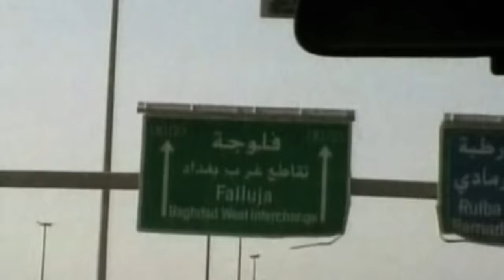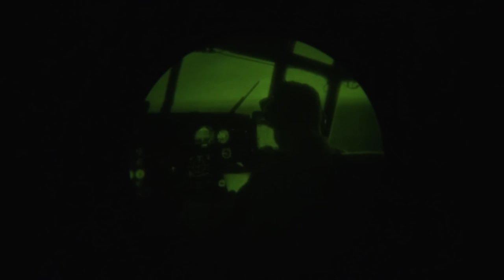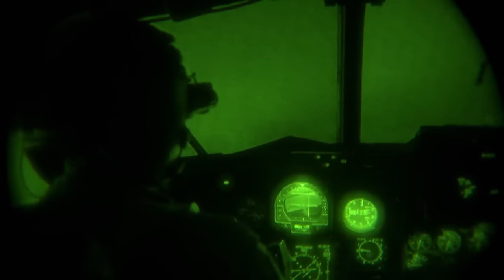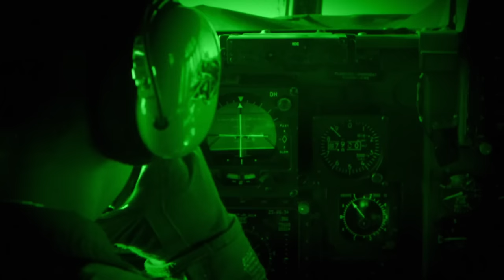The Warrior's Code of Honor | Navy SEALs: America's Secret Warriors (S2, E5) | Full Episode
Extreme training and combat expertise are only part of what make the SEALs the world's most effective fighting force. What truly sets them apart is their warrior ethos: a code of honor. See more in Season 2, Episode 5, "Fallen Heroes."